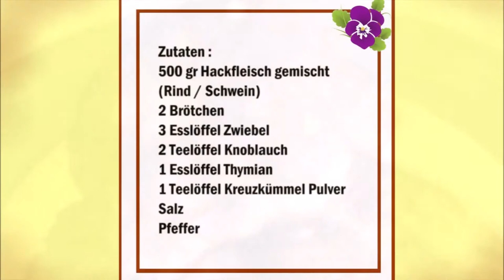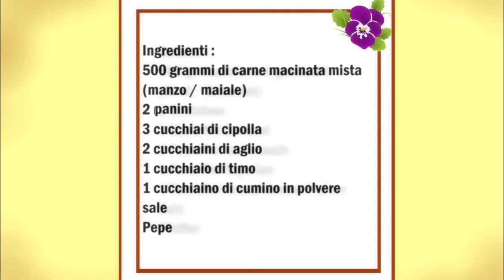Berliner Bulletten (Berliner Frikadellen) / Polpette alla berlinese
Deutsch :
500 gr Hackfleisch gemischt
(Rind / Schwein)
2 Brötchen
3 Esslöffel Zwiebel
2 Teelöffel Knoblauch
1 Esslöffel Thymian
1 Teelöffel Kreuzkümmel Pulver
Salz
Pfeffer

Ein Brötchen in Stücke schneiden und im Wasser einweichen lassen.
Das andere Brötchen in kleine Stücke schneiden und in eine Schüßel geben.
In der Schüßel  dann das Fleisch, die Gewürze, die klein geschnittene Zwiebel und Knoblauch , das eingeweichte Brötchen dazu geben und vermischen.
Aus den Teig nun große Frikadellen formen und in reichlichem Öl anbraten.

Italiano :
500 grammi di carne macinata mista
(manzo / maiale)
2 Panini
3 cucchiai di cipolla
2 cucchiaini di aglio
1 cucchiaio di timo
1 cucchiaino di cumino in polvere
sale
Pepe

Taglia un panino a pezzi e immergilo nell'acqua e lasciardo abborbidire.
Tagliate l'altro panino a pezzetti e mettetelo in una ciotola.
Asesso aggiungete la carne, le spezie, la cipolla e l'aglio tritati finemente, il panino ammollato e impastate.
Formare dal'impasto delle grosse polpette e friggerle in abbondante olio.